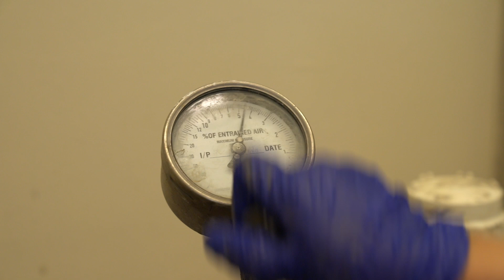Flood Resilience by Design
Construction engineering students developed an innovative graduation project for flood-resistant buildings made of sustainable materials to help mitigate the impact of natural disasters while storing flood water to be recycled and reused. The first to use data-driven modeling for a construction engineering project focused on floods, the team members are: Ahmed Ahmed, Ali El Karanfeli, Ghaidaa Abdelhameed, Marwan El Khazndar, Wessam Hanafy and Youssef Shalaby